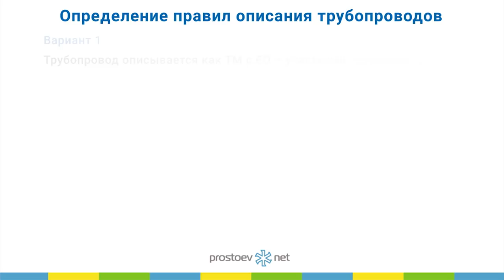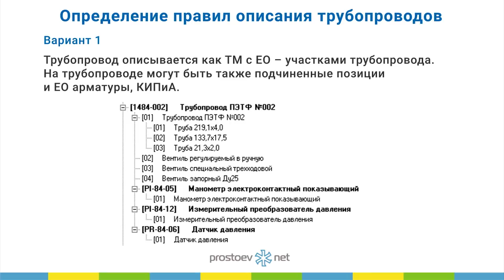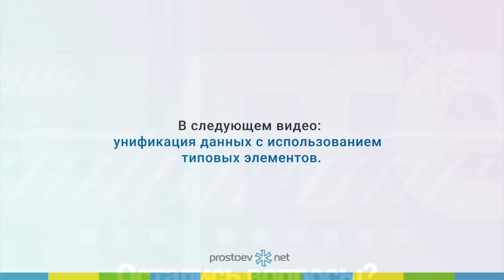Протяженные объекты. Описание трубопровода. Технологические трубопроводы. Трубопроводная арматура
Тема сегодняшнего видео «Протяженные объекты. Описание трубопровода. Технологические трубопроводы. Трубопроводная арматура. ТОиР. RCM».

00:00 prostoev.net
00:20 В предыдущем видео мы говорили про ремонтное производство. Пример ремонтного участка в производстве. Металлообрабатывающие станки. ЭНИМС
00:27 Протяженные объекты. Проблема описания протяженных объектов
00:40 Определение правил описания трубопроводов
02:50 Пример  протяженных объектов
03:05 В следующем видео: унификация данных с использованием типовых элементов
03:10 Приходите на наш курс «Базовые практики планирования ТОиР, управления надежностью и критичностью оборудования по методике RCM»